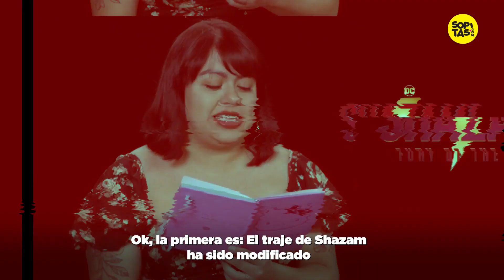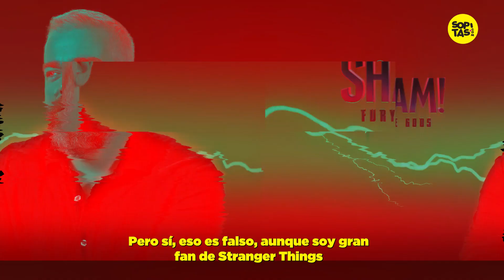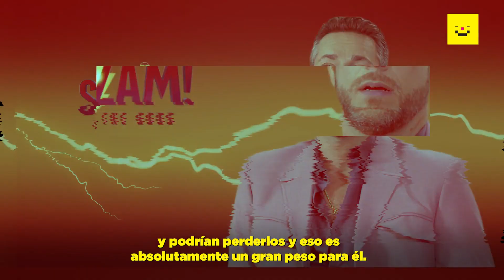Entrevista | ¿Cierto o falso? Zachary Levi y David F. Sandberg reaccionan a datos sobre "Shazam"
¿Será cierto o falso? Le preguntamos a Zachary Levi (Shazam) y David F. Sandberg (Director) algunas cosas que nos topamos en internet sobre Shazam. ¡Checa el video completo!